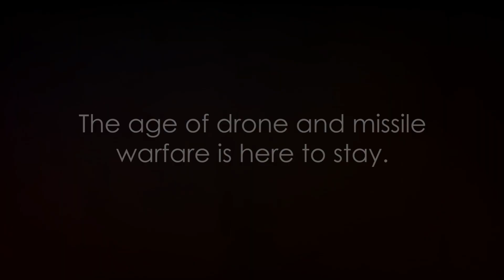ukraine will confuse GPS across nation to stop russian drones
In this video, we delve into a comprehensive overview of recent drone and missile attacks based on verified information. We steer clear of conspiracy theories and falsehoods to provide you with accurate insights on the recent events. Stay informed and join the conversation by watching till the end. Thank you for tuning in!

OUTLINE:

00:00:00 Recent Drone and Missile Attacks
00:01:12 Implications and Future Concerns